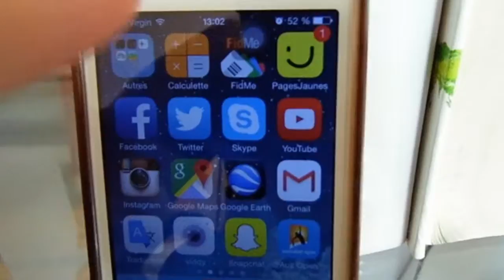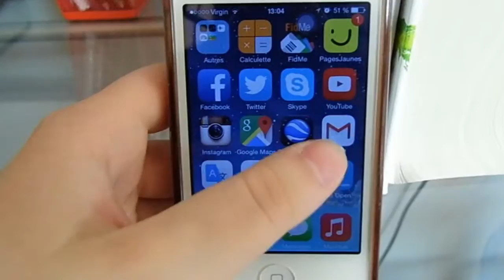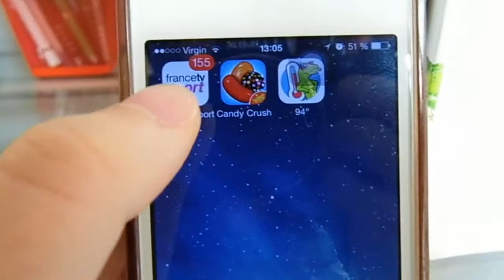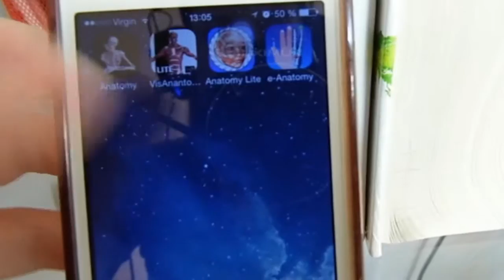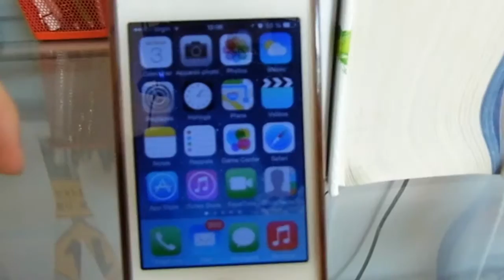[Tag n°1] What's on my phone ?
J'espère que vous allez bien, on se retrouve aujourd'hui pour mon premier tag, le "What's on my phone" ! :)
Allez ciao ciao

Questions :
1) Quel est ton téléphone ?
Un Iphone 4

2) Quel est ton fond d'écran ?
Une photo de ma chienne

3) A quel âge as-tu eut ton 1er téléphone ?
A 14 ans, en 3ème

4) Es tu accro à ton téléphone ?
Non

5) Quelle coque as tu pour ton téléphone ?
Une transparente mais épaisse et avec les contours "roses"

6) Préfères tu les SMS ou les Appels ?
Les SMS pour une discussion peut importante, sinon un appel, c'est plus rapide

7) As tu déjà était choppé avec ton téléphone en cours ?
Jamais

8) As tu déjà cassé par SMS ?
Oui je pense

9) Quel est le portable de tes rêves ?
Un Iphone 5C ou 6

10) tes applications préférées ?
Voir la vidéo